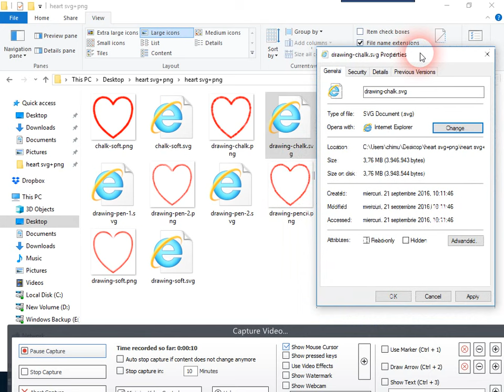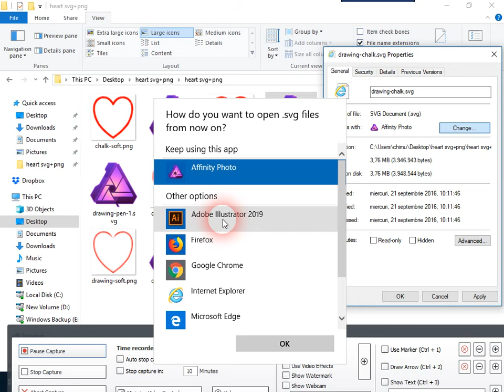svg files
svg